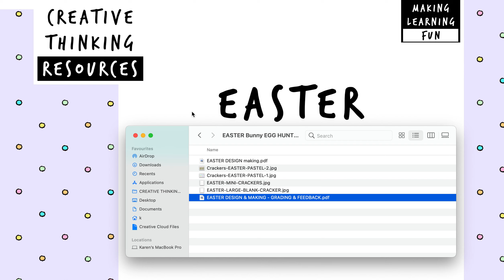EASTER | DESIGN YOUR OWN Egg Hunt Cracker Activity CRACKERS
EASTER fun activity - TASK 1 - Cutting to make and construct the Template, TASK 2 - Designing a Character - DESIGN ACTIVITY HANDOUT, TASK 3 - Designing your own version - TEMPLATE HANDOUT and TASK 4 - Cutting to make and construct your own version - Own version can either be hand drawn and coloured or completed using photoshop for CAD. INCLUDES GRADING CRITERIA

TPT the World's Most Popular Online Marketplace for Original Educational Resources CREATIVE THINKING RESOURCES specialises in Media Studies, Film Studies, Graphic Design, Theatrical and SFX Special Effects Makeup, Design Technology, Architecture and Three Dimensional Design 3D. A wealth of free and purchasable resources including Full unit schemes of work, Teacher Powerpoints, student handouts, Home Learning booklets to revision materials.